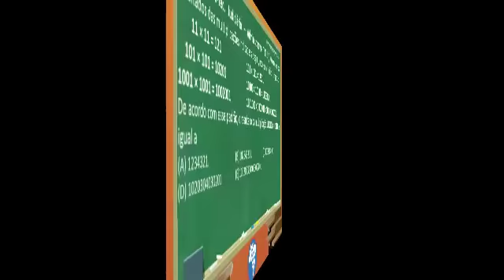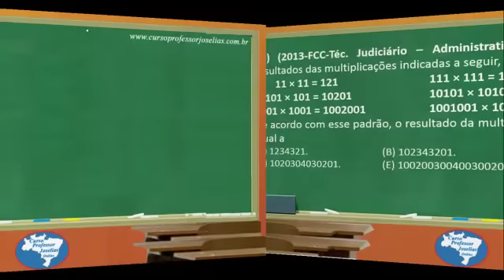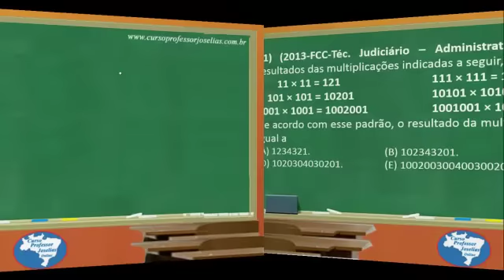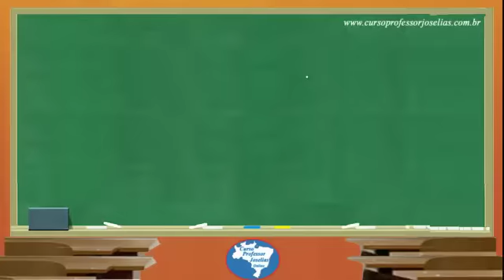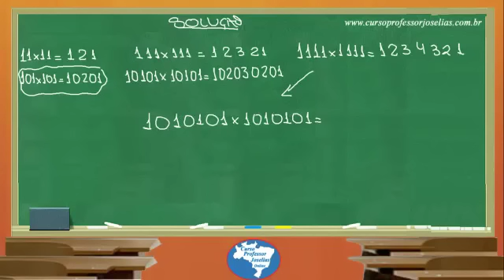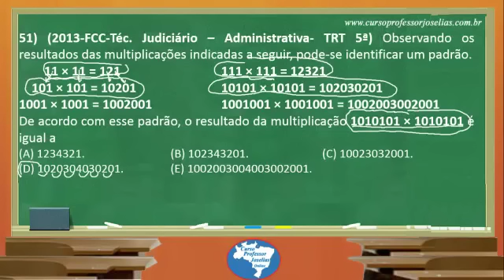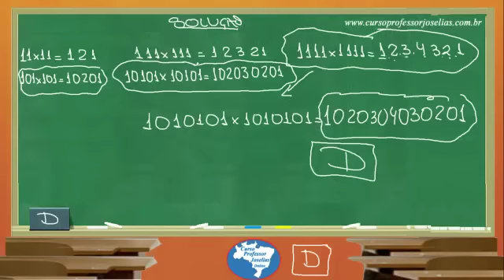QUESTÃO 51 de 100 - LÓGICA DA FCC - TRT 5 - RESOLVIDA - PROFESSOR JOSELIAS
Conheça o curso de 100 questões resolvidas de Lógica da FCC no
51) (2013-FCC-Téc. Judiciário -- Administrativa- TRT 5ª) Observando os resultados das multiplicações indicadas a seguir, pode-se identificar um padrão.
        11 × 11 = 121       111 × 111 = 12321
    101 × 101 = 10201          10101 × 10101 = 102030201
1001 × 1001 = 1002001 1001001 × 1001001 = 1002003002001
De acordo com esse padrão, o resultado da multiplicação 1010101 × 1010101 é igual a
(A) 1234321.
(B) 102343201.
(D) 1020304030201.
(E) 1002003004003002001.